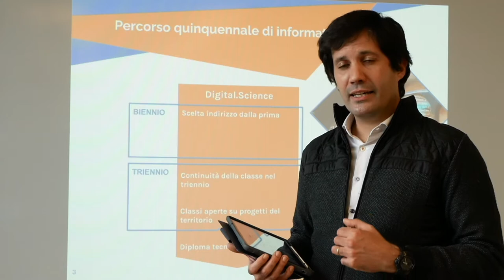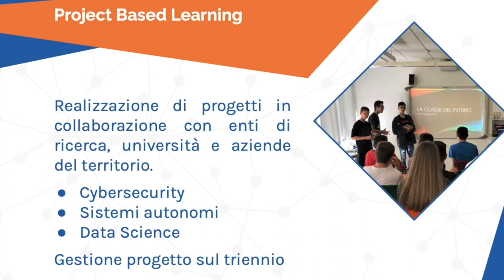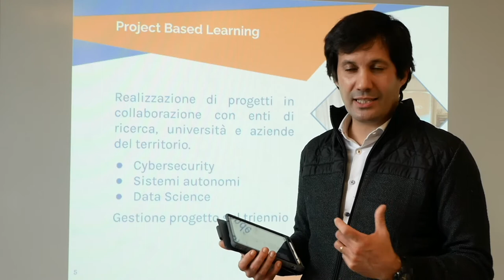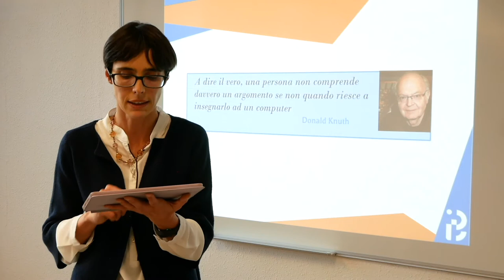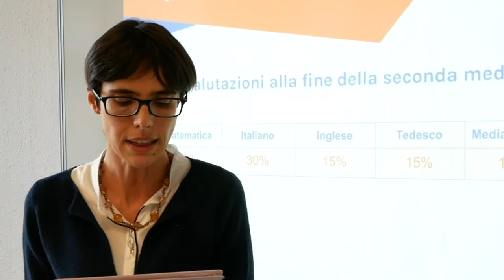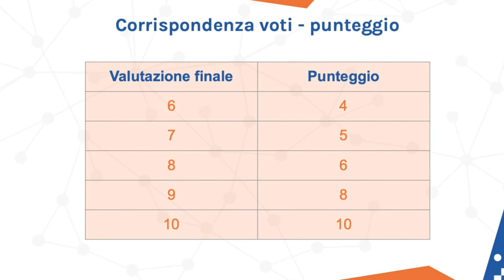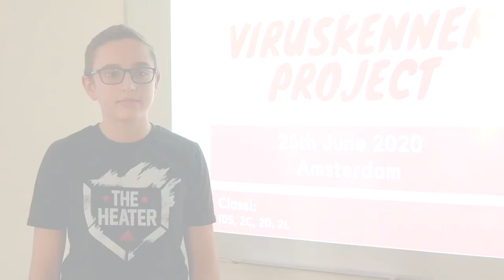Digital Science - Presentazione